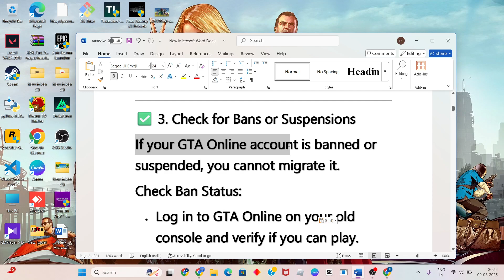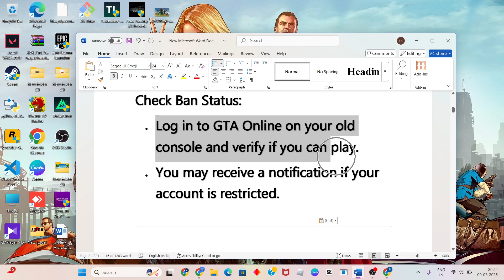Fix GTA V Enhanced "Not Eligible for Migration" Error | GTA Online Save Transfer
In this video i'm showing and making you for Fix GTA V Enhanced "Not Eligible for Migration" Error | GTA Online Save Transfer.